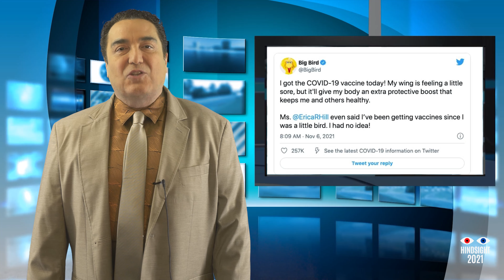Hindsight 2021 for November 15, 2021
Bird brains battle it out on Twitter, American’s say “I Quit”, and cancel culture envelops Cambridge University, all in this Savage Weekly Capsule of Hindsight 2021! Hosted by Emmy-nominee Damian Muziani.